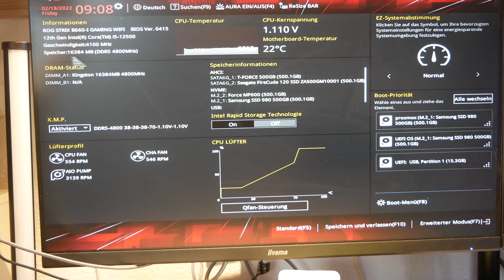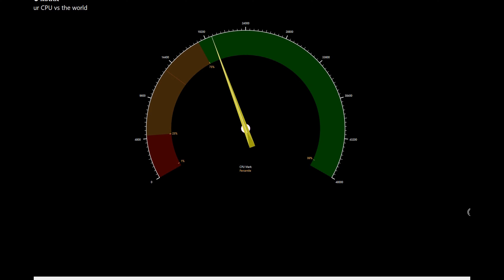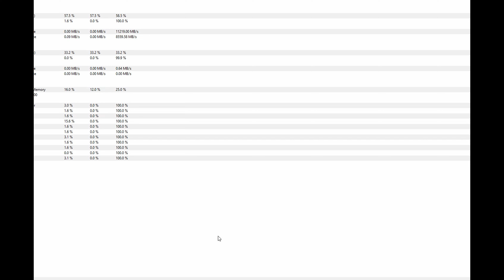€2350 Intel® Core™ i5-12500 RGB Mini -Server bauen🔥🔥🔥🔥🔥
Darky baut seinen Intel RGB Server" Kostenpunkt: €2350
🔵""X"" Intel® Core™ i5-12500, Prozessor"
🔵""X"" ASUS ROG STRIX B660-I GAMING Wi-Fi Kaufen
🔵""X"" Kingston FURY Beast DDR5 32 GB 4800"
🔵""X"" Thermaltake The Tower 100 Mini"
🔵"X"Thermaltake Pure 12 Argb Sync Gehäuselüfter
🔵"X"Samsung 980 1 TB PCIe 3.0 M-2 SSD
🔵"X"Corsair Force Series MP600 500GB
🔵"X"Team Group 500 GB SSD
🔵"X"Seagate FireCuda 120 SSD 500 GB
🔵"X"LC-POWER LC6550M 550W PC
🔵"X"Thermaltake TH120 ARGB AIO Wasserkühlung
🔵"X"ASUS XG-C100C 10 GB Netzwerkkarte
🔵"X"Windows Server 2022 Standard

🔵 Mein Haupt-Systeme
Kategorie
Wissenschaft & Technik
Lizenz
Standard-YouTube-Lizenz